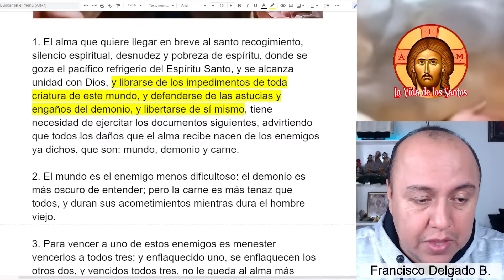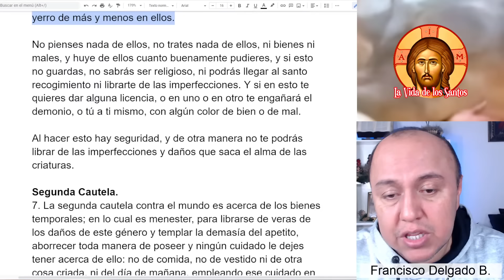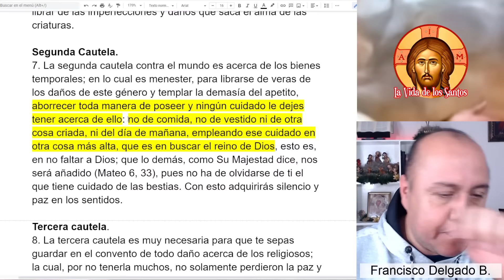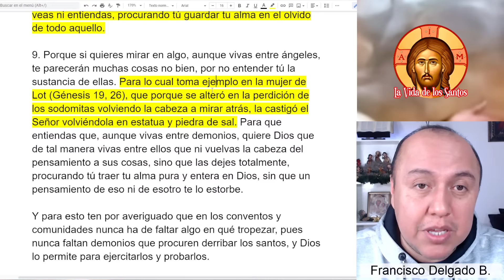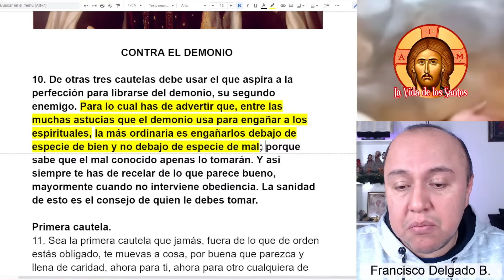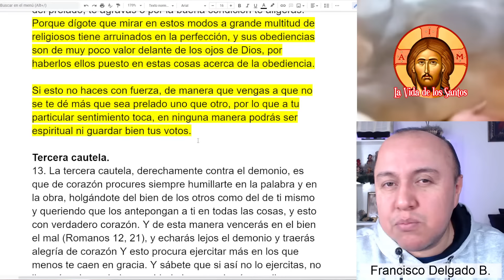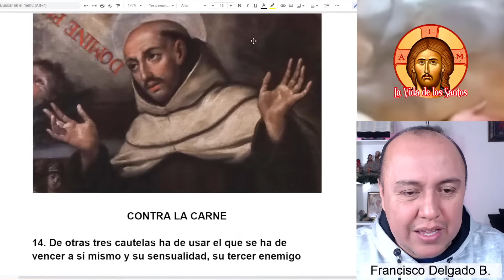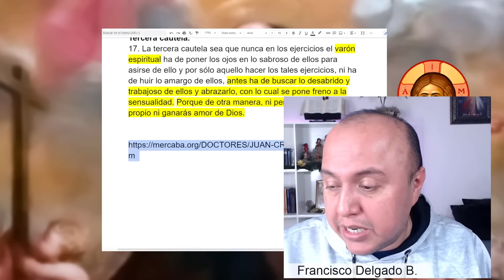CAUTELAS para Vencer al MUNDO, DEMONIO y CARNE - San Juan de la Cruz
Las Cautelas, para el alma que quiere llegar en breve al santo recogimiento, silencio espiritual, desnudez y pobreza de espíritu...

¿Puedes regalarme un libro?